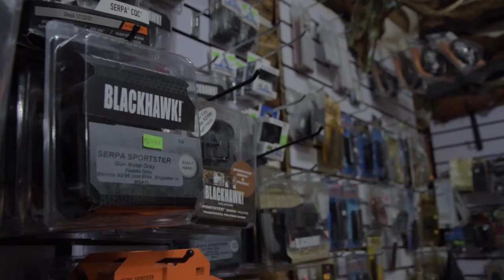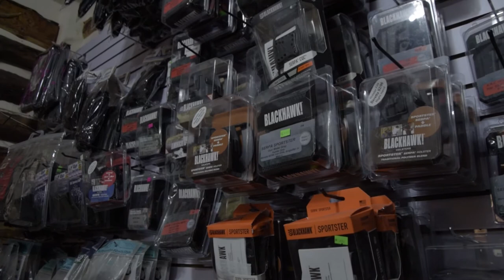Armería El Cazador "La Tienda"